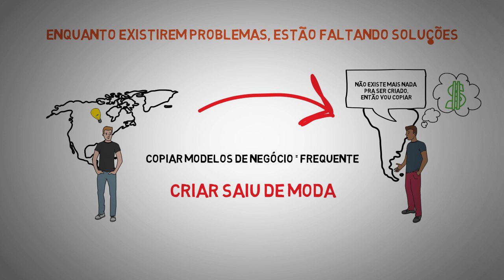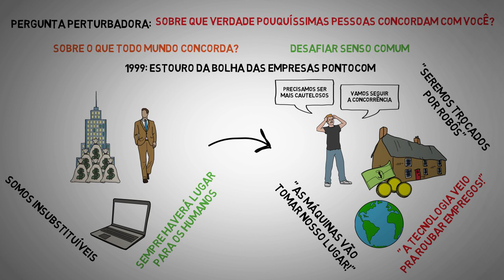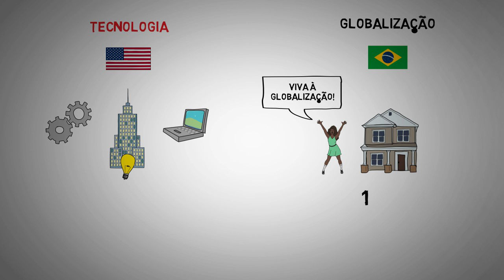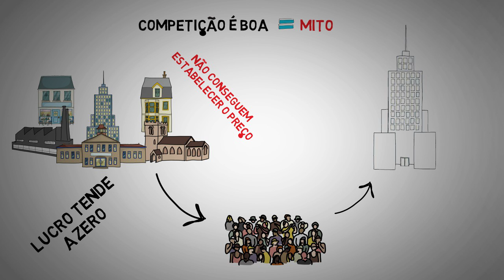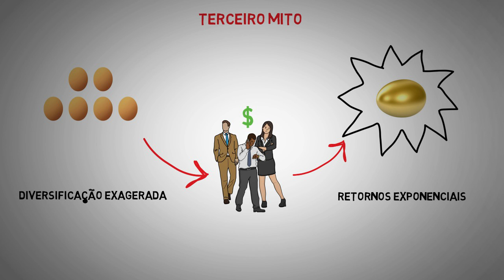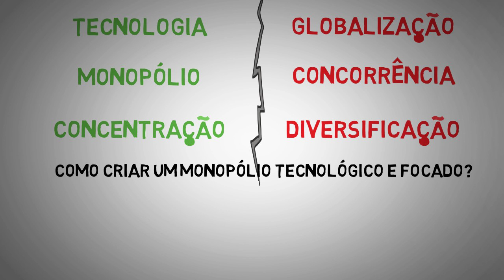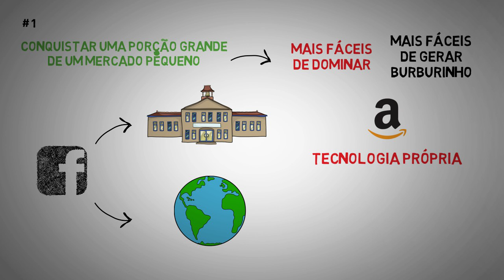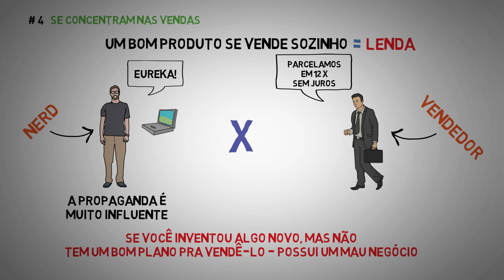[Livro] De zero a um | Peter Thiel [microaula]